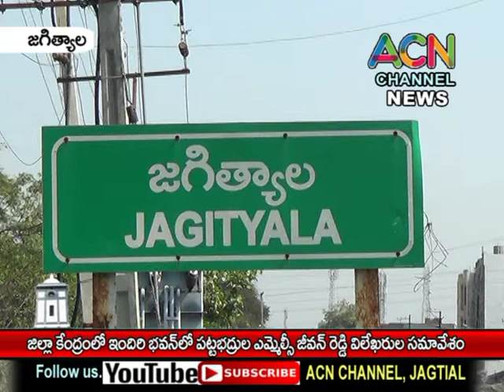జగిత్యాల జిల్లా కేంద్రంలో ఇందిరా భవన్ లో ఎమ్మెల్సీ జీవన్ రెడ్డి ప్రెస్ మీట్